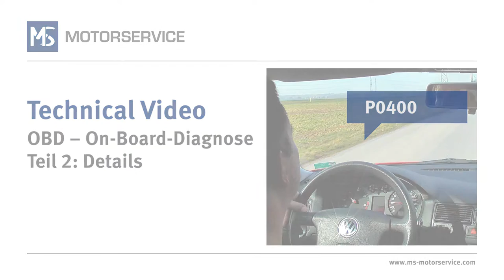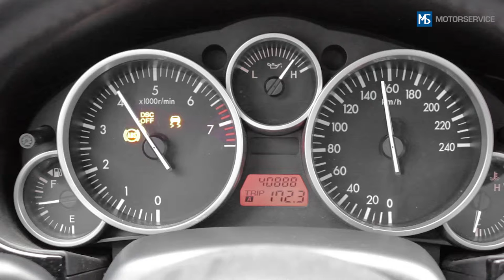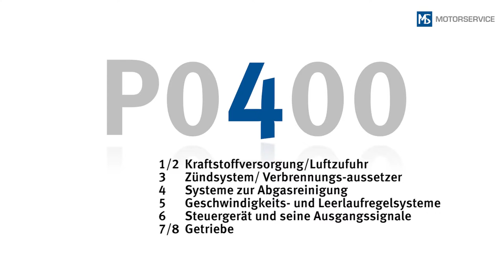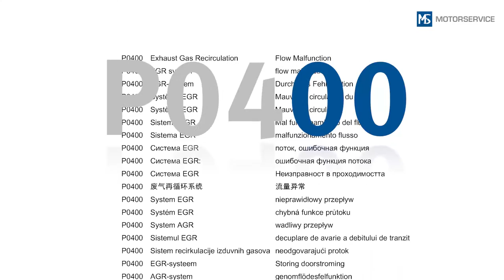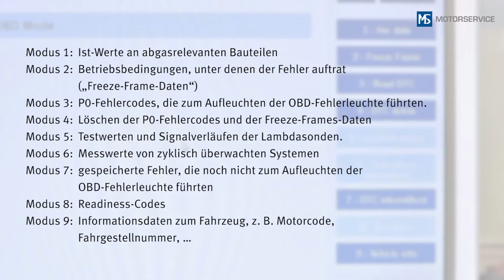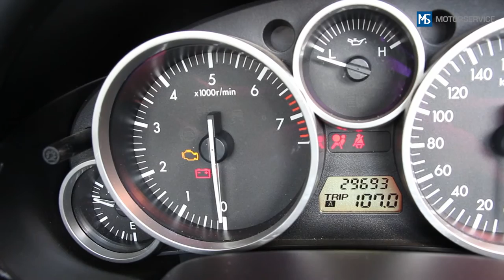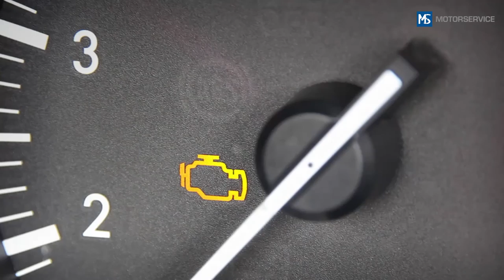Pierburg | OBD-2 by GÖHRUM Fahrzeugteile GmbH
Pierburg-Produkte ergänzen unser Produktprogramm in den Bereichen Luftversorgung, Schadstoffreduzierung, Kraftstoffversorgung, elektrische Ventile, Vakuumpumpen und elektrische Wasserpumpen.

- Die Business Unit Actuators (Aktuatoren) stellt qualitativ hochwertige Drossel- und Regelklappen sowie unterschiedliche Aktuatoren für die globale Automobilindustrie her.
- Die Business Unit Automotive Emission Systems (Schadstoffreduzierung) bietet innovative Technologien für die Abgasrückführung wie AGR-Kühler-Module, Kompakt-AGR-Ventile, elektrische Abgasklappen und Sekundärluftpumpen.
- Die Business Unit Pump Technology (Pumpen) bietet eine hohe Systemkompetenz und ein breites Spektrum an Pumpen in Einsatzbereichen wie Öl, Vakuum und Kühl-Sytemen für alle Motor- und Kühlanwendungen.
- Die Business Unit Solenoid Valves (Magnetventile) ist weltweiter Markt- und Innovationsführer bei elektrischen Schubumluftventilen und bietet darüberhinaus hochwertige Hydraulikventile, Kühlmittelventile sowie elektropneumatische Wandler.

EIN TEIL DES ERFOLGS:
- Handelstreue
- klare Sortimentspolitik

GÖHRUM Fahrzeugteile GmbH
Ulmenstr. 19
71069 Sindelfingen